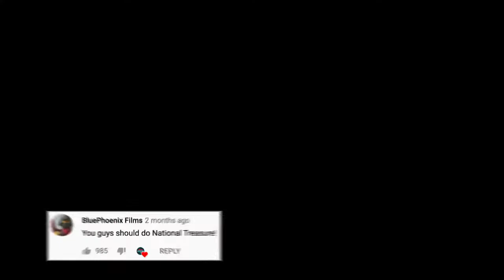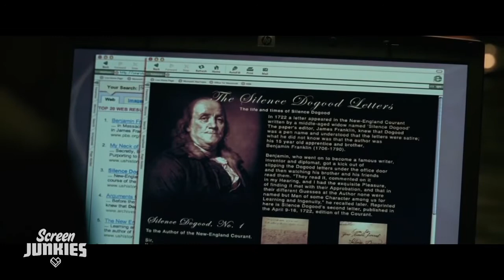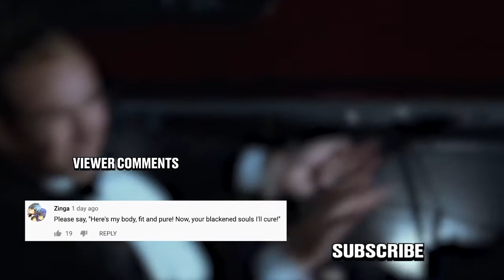SRB Reacts to Honest Trailers | National Treasure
SRB go back to see what made such an interesting and fun film in this funny look for the Honest Trailer for National Treasure, so sit back and enjoy as we REACT & REVIEW!